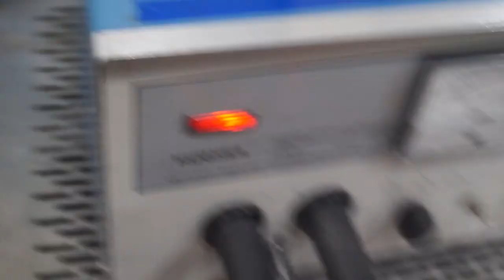Hughes VTA-61 weld head testing (no covers)